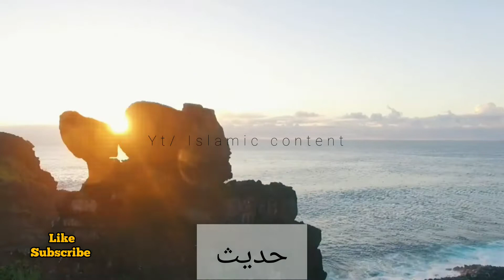Safar ke douran zaroratmand logon ki madat karna,(Hadees) | Islamic content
Safar ke douran zaroratmand logon ki madat karna, Hadees